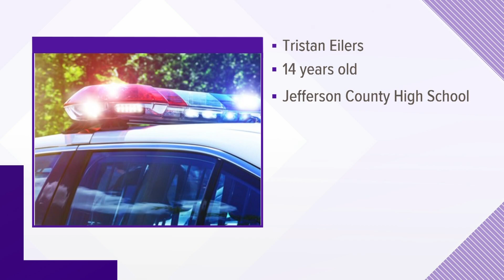MCSO: Principal, secretary of McMinn County private school charged with sex crimes involving minor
Jason L. Kennedy and Brittany Branham both worked at Liberty Christian Academy in McMinn County, according to McMinn County Sheriff Joe Guy.